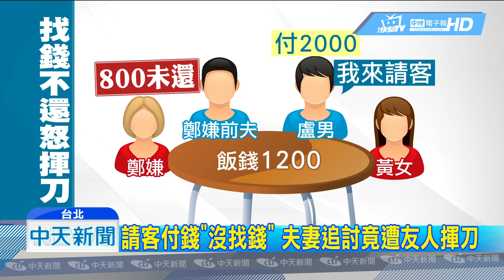20190517中天新聞 被討「找錢800元」 婦不想給朝友人揮刀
台北市一間超商，13號下午驚傳有人揮刀，原來一名鄭姓女嫌犯和朋友吃飯，1200元的飯錢，朋友說要請客，付了2千元，事後想討回找的800元，女嫌犯卻不肯，當場拿出水果刀揮舞，遭警方壓制送辦。